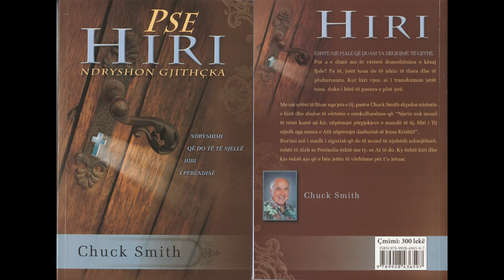Pse Hiri Ndryshon Gjithçka (Audio) - Kapitulli 1, "I falur!"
Pse Hiri Ndryshon Gjithçka - vjen në Shqip audio nga Instituti Biblik i Shqipërisë
Lexoi për IBSH: Besmir Meçollari